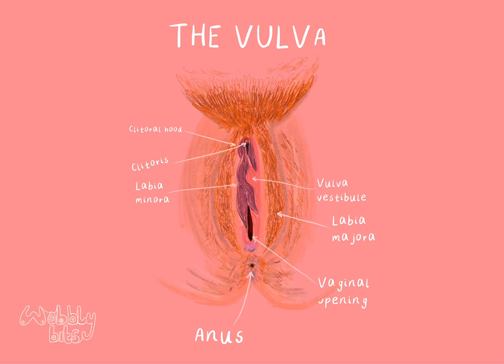Vulva diagram GIF